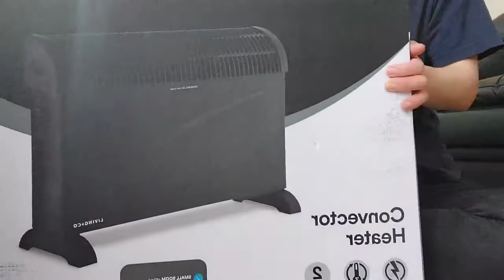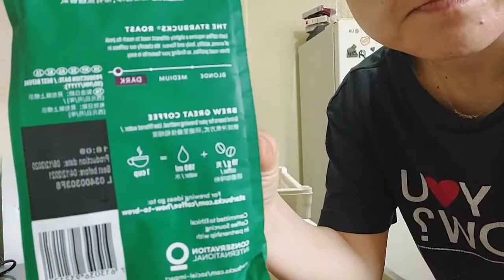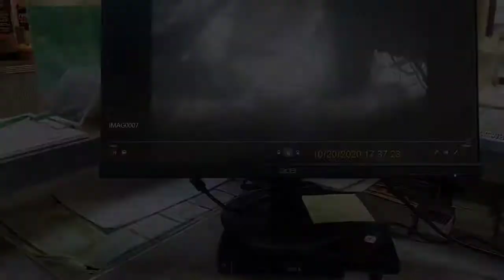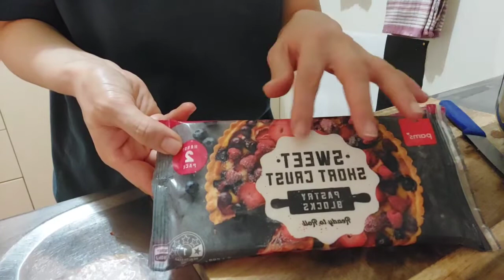뉴질랜드 브이로그|택배 개봉기|가장 희귀한 키위새|애플파이 베이킹